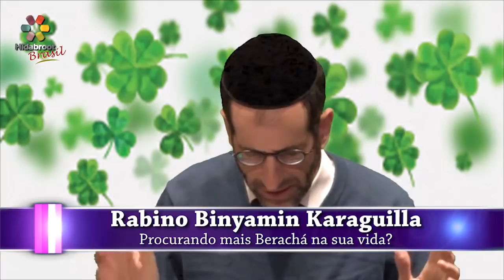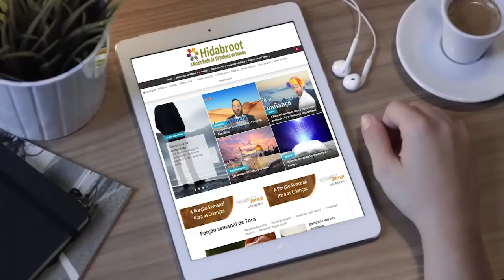Procurando mais Berachá na sua vida? - 43 - Rabino Binyamin Karaguilla - Hidabroot Brasil (2018)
A importância e o por que de fazer Bercahot diarias.